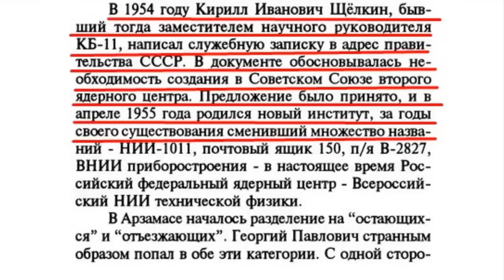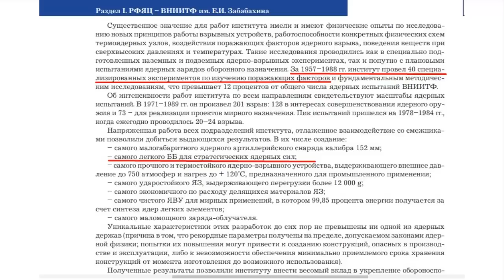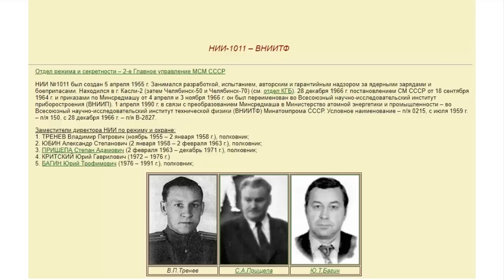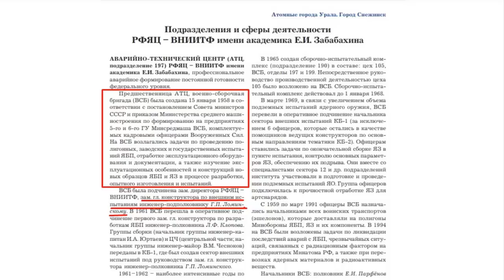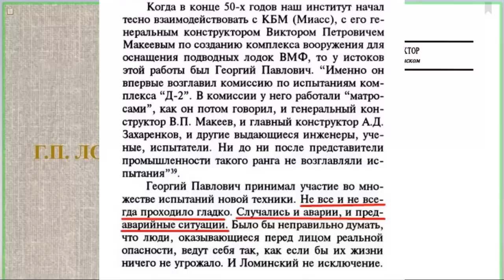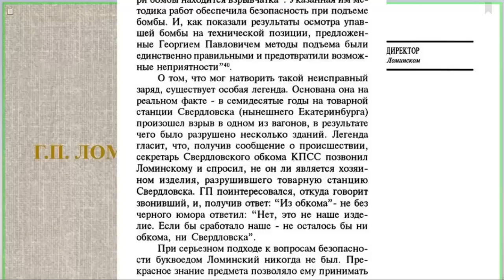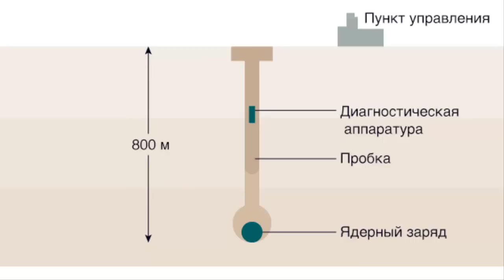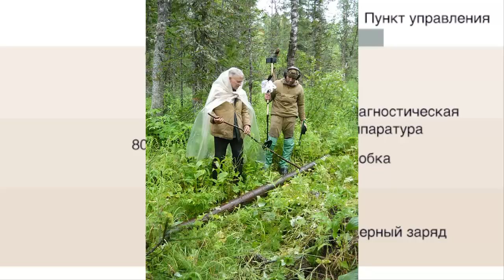Перевал Дятлова. В поисках отшельника. Часть 8. Экспедиция. Встреча с отшельником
Продолжение нашей летней Экспедиции 2022 года. Часть 8.
После плодотворных поисковых работ с фондом Юрия Константиновича Кунцевича, где нашли много находок и приобрели много друзей, мы отправились на поиски отшельника Вячеслава, родственника погибшего егеря Григория Лызлова, кержака, который знал причину гибели туристов и рассказал её когда то давно одной из федеральных телекомпаний.
Вячеслав с женой живут в лесу, в 70 км. от Халатчахля, на реке Унья, в месте бывшей деревни Бердыш, которая существовала 120 лет назад. При СССР Вячеслав 30 лет проработал лесником на территории между Бёрдышем и Халатчахлем. Про Вячеслава нам рассказали родственники Лызловых, которые проживают в Ухте и Комсомольске-на-Печоре и с которыми мы переписывались зимой по интернету. Самая важная информация от них - это то, что Вячеслав знает причину гибели группы Дятлова. Такую возможность упускать было нельзя и мы решились на длительное путешествие. Попутно планировали поискать упавшие части ракет к западу от Отортена и сделать замеры радиации. После поиска отшельника, запланировали уйти по рекам на лодке до ближайшего населённого пункта Коми, где есть дорога и можно выехать в цивилизацию. Из-за аномально низкого уровня воды в это лето и практически полного отсутствия нормального течения, наше путешествие продлилось ещё 18 дней, но главная цель всё же была достигнута...
Забегая вперёд, скажу, что мы нашли отшельника Вячеслава и нам повезло.. - бывший лесник рассказал на видеокамеру причину гибели группы Дятлова. Версия необычайно правдоподобна. Почти год мы эту версию не оглашали и искали доказательства рассказанной истории. И вот пришло время... Смотрите как всё это было с самого начала и во всех подробностях..
Планируем ‎совершить‏ ‎поход‏ ‎на ‎перевал ‎Дятлова‏ ‎для ‎исследования‏ ‎западного ‎склона ‎Отортена ‎и‏ ‎поисков‏ ‎частей ‎ракеты‏ ‎в ‎июле и августе‏ ‎2023 ‎года.‏ ‎Возьмём‏ ‎с‏ ‎собой ‎всех‏ ‎желающих... ‎присоединяйтесь‏ ‎в ‎команду..‏ ‎Номер‏ ‎сберкарты‏ ‎сбора ‎денежных‏ ‎средств ‎для ‎организации ‎заброски‏ ‎с ‎вокзала‏ ‎Ивделя‏ ‎до‏ ‎Ауспии ‎на ‎всю ‎тургруппу: ‎2202‏ ‎2001 ‎9995 ‎3165
У‏ ‎кого ‎есть‏ ‎возможность, ‎просим ‎оплатить ‎профессиональный‏ ‎Металлоискатель ‎Minelab‏ ‎VANQUISH‏ ‎540‏ ‎Pro-Pack ‎в ‎магазине ‎г. ‎Новокузнецка.‏ ‎Вот ‎ссылка ‎на‏ ‎эту‏ ‎модель:‏
Любительским металлоискателем уже нет смысла работать на перевале. Необходим профессиональный. Им можно найти артефакты, залегающие между камнями курумника.
После ‎поездки ‎на‏ ‎перевал ‎Дятлова‏ ‎и ‎поисковых ‎работ, ‎по‏ ‎вашему‏ ‎желанию, ‎отправим ‎его ‎вам‏ ‎почтой, ‎оставим‏ ‎для ‎поисков‏ ‎на‏ ‎следующий ‎год ‎.. ‎Будем‏ ‎очень ‎благодарны.
Ещё 15 часов видео с мартовской Экспедиции 2023 на перевал Дятлова по ссылке Ссылка станет рабочей только после регистрации на форуме Темы Тайменя доступны на форуме только зарегистрированным пользователям. Регистрация простая и займёт пару минут. Так-же, вам откроются все другие материалы экспедиции 2023. Зарегистрированным пользователям разрешаю использовать все фото и видео материалы и скрины для распространения в сети с условием добросовестного использования, указанием авторства
Пишите ‎в‏ ‎ВК ‎для‏ ‎личного‏ ‎общения ‎по ‎всем‏ ‎вопросам ‎(Олег ‎Таймень): ‎
Обсуждение‏ ‎в‏ ‎vk:‏ ‎Перевал ‎Дятлова. ‎Дискуссии‏ ‎с ‎Тайменем‏ ‎
Книга "Высота 1079" Teodora Hadjiyska на 4 языках с версией трагедии
Эксклюзив. Находки экспедиции, вернувшейся с перевала Дятлова, могут открыть новую версию гибели туристов в 1959 году
Как попасть на перевал Дятлова...
Это самый адекватный владелец авто, который может забросить до Ушмы или базы Ильича.
В Ушме можно переночевать у Валерия Анямова, предварительно договорившись. Или сразу пересесть на его снегоход или вездеход и он забросит на перевал Дятлова или  Маньпупунёр.
Если вы желаете посетить озеро Турват и посмотреть древних деревянных идолов манси, то вам нужен Алексей Санбиндалов. Он приедет за вами в Ушму на снегоходе или танкетке и доставит вас по назначению. Контакты Алексея Санбиндалова
Зимой один снегоход может взять в сани до 5 туристов с рюкзаками